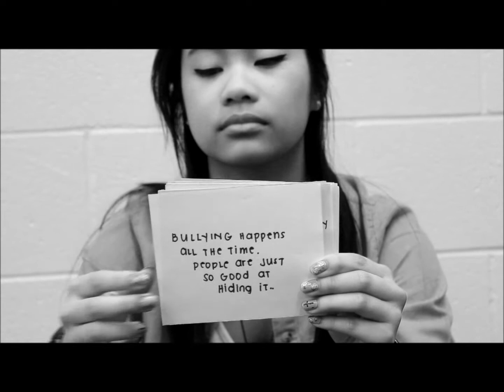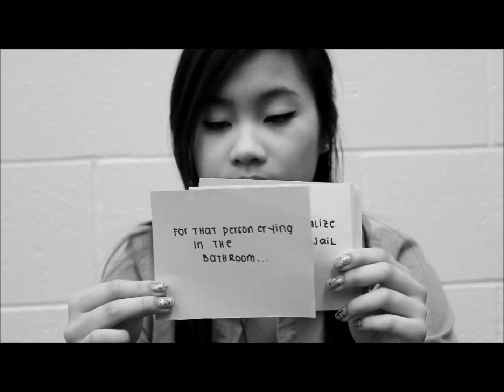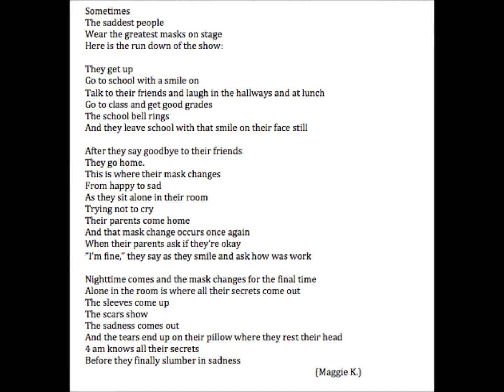Bullying Needs to STOP.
Heey guys! this is just a video on bullying we did for our school... hope it gets to some people.